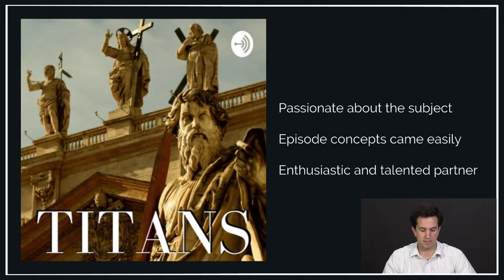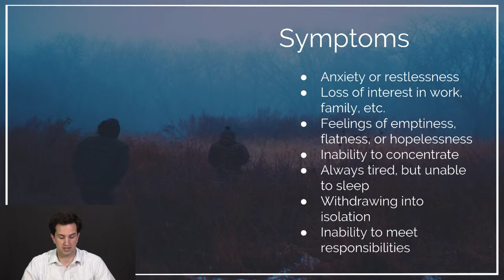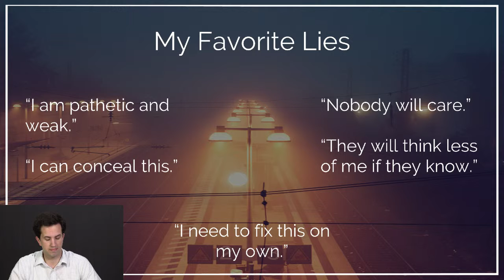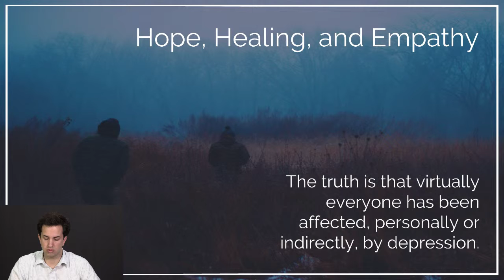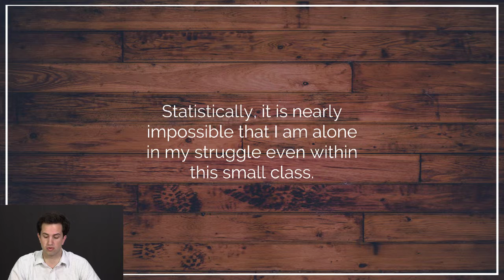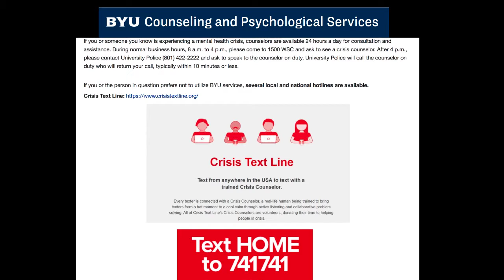Managing Mental Health in a Demanding Environment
College students are at risk for depression. While developing a podcast through BYU's Undergrad Podcast Lab, Devin Bartholomew learned it was most important to see to his mental health first. (BYU students are encouraged to use the Counseling and Psychological Services [CAPS] 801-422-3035)